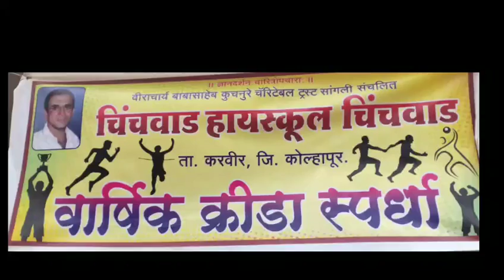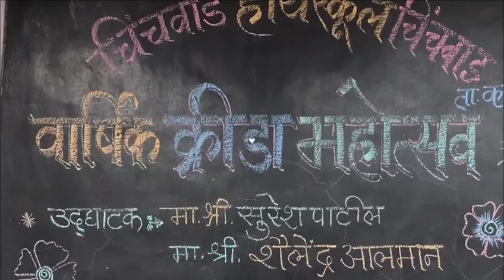वार्षिक क्रीडा स्पर्धा 2019 उद्घाटन सोहळा -चिंचवाड हायस्कूल चिंचवाड ता करवीर जि कोल्हापूर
हस्ते मा. सुरेश पाटील व मा. शैलेंद्र आलमान